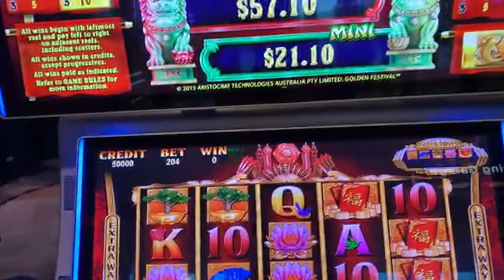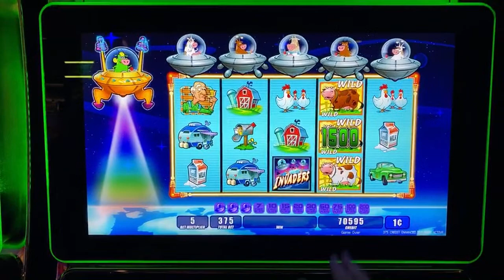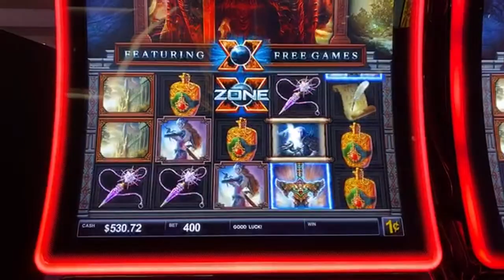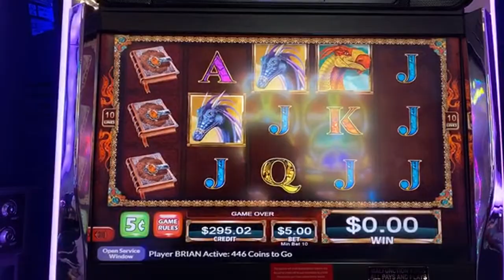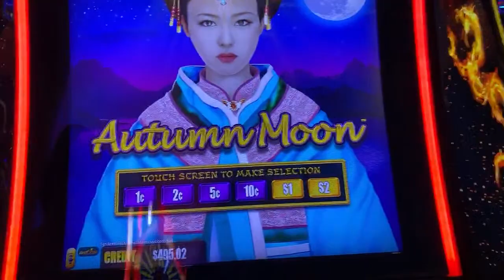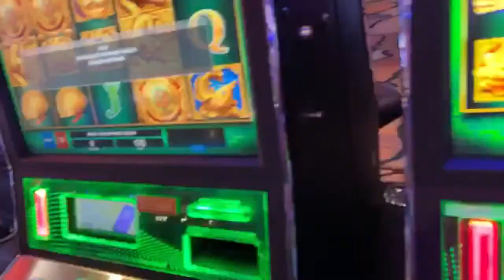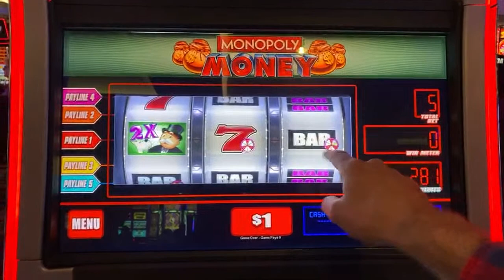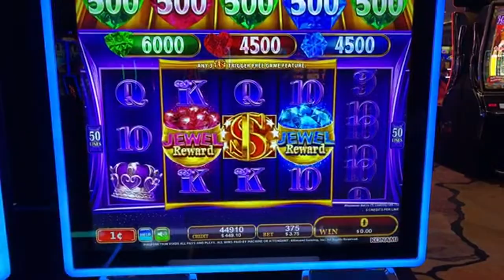🔴 LIVE $500+$500 Slots 🎰 Agua Caliente Casino in Rancho Mirage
1️⃣ Facebook   ➜ FB.BCSlots.com
2️⃣ Instagram  ➜ IG.BCSlots.com
3️⃣ Twitter        ➜ TW.BCSlots.com
4️⃣ SnapChat   ➜ SC.BCSlots.com

* Associate Producers: Robert F, Brian C, Robert P, George W, Arlee H, Rick, James M
*Co-Producers: Stephanie M, Jackie R, Miles W, Cheri S, Stephanie P, Kenneth T, David D, Donna F